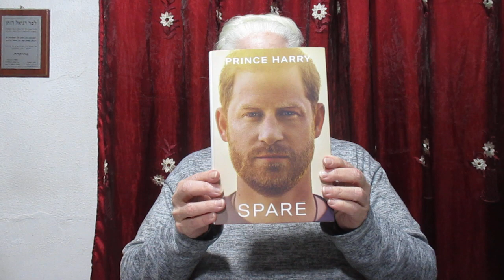Book Recommendation: SPARE by Prince Harry